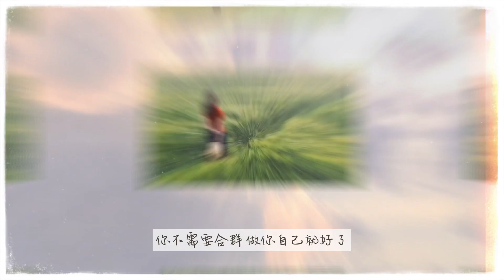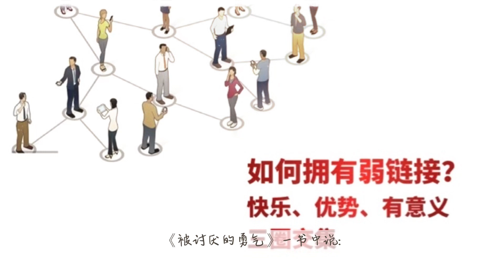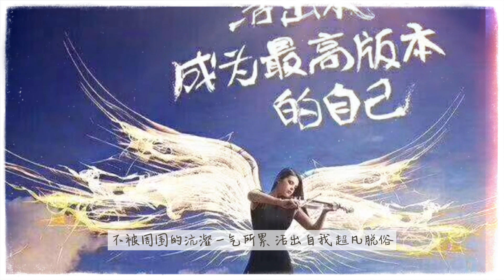被一群人孤立你会怎么做？看完就能做出选择！